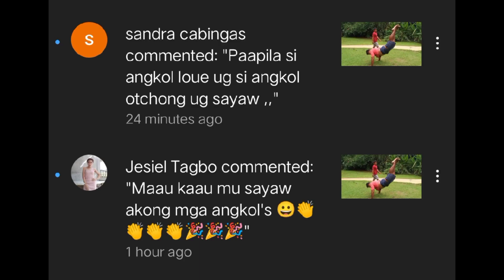PAKIALAMIRONG ANGKOL(PART 1)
Ubos ang pera nang isang angkol dahil sa ginawa ng pakialamirong angkol..😁😁😂😂